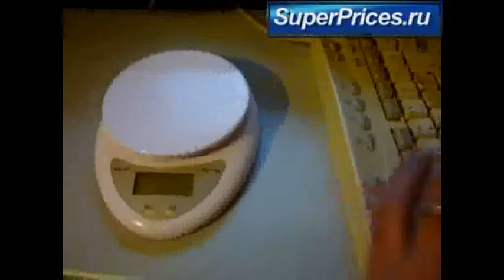Цифровые кухонные весы от 1-5000г. 1,7" от SuperPrices.ru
Купить "Цифровые кухонные весы от 1-5000г. 1,7"" можно на